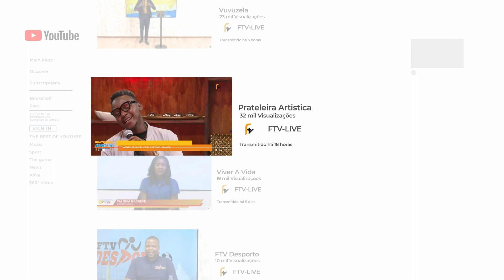FTV CONCERTOS - 18.09.2022